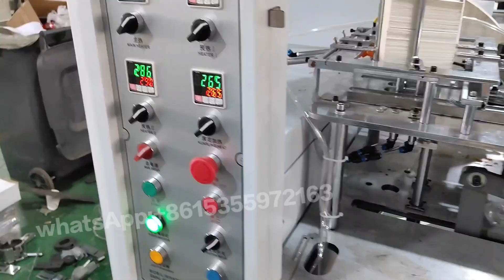Double wall paper cup sleeve machine pro duction line finished test for Iran